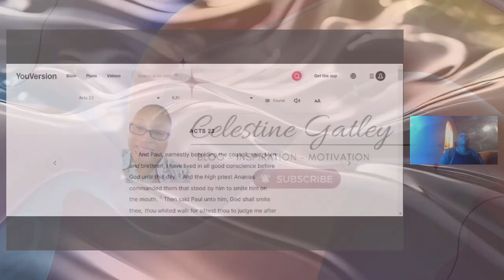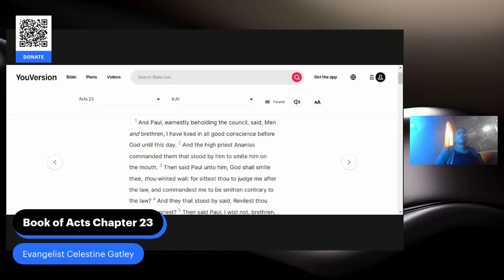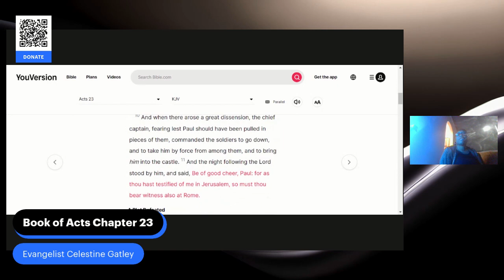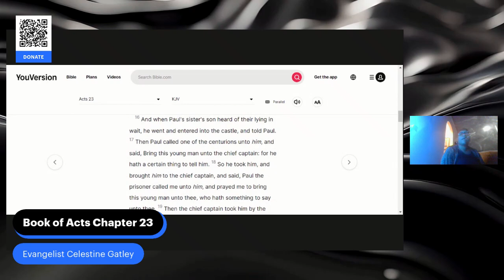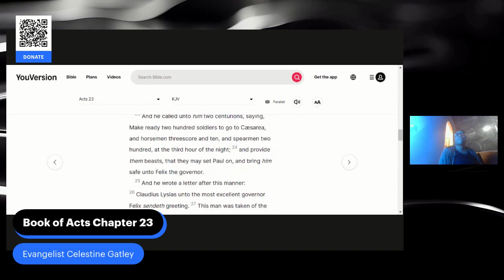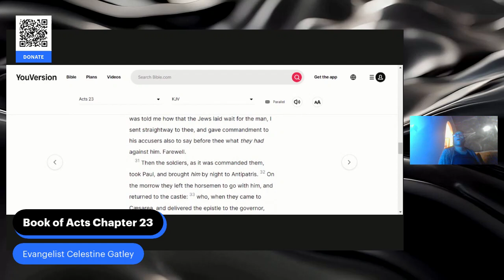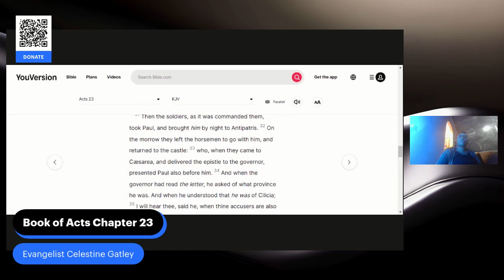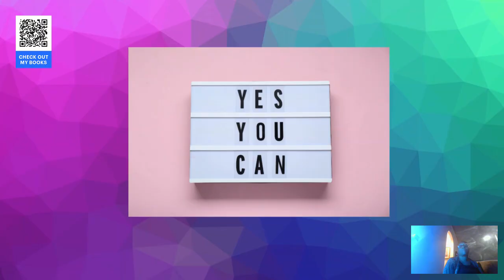Bible Truth Acts Chapter 23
Let's go Bible!  Let the truth be told.  We are reading Acts Chapter 23.